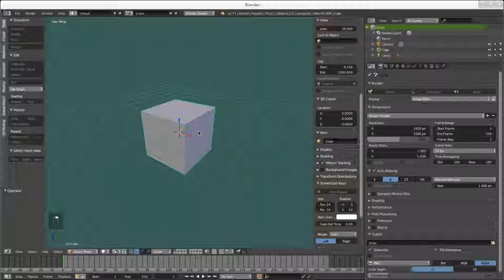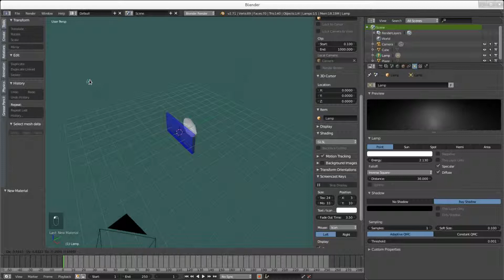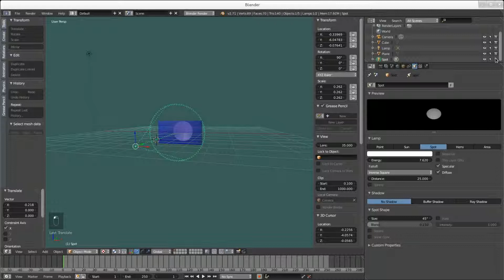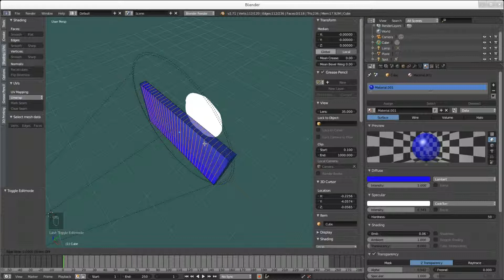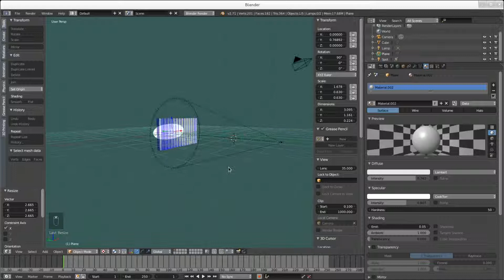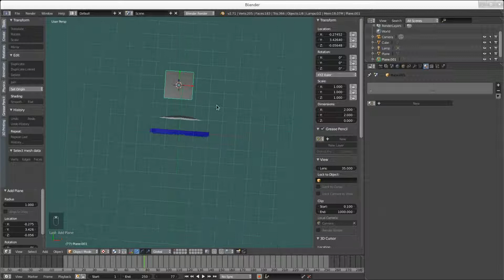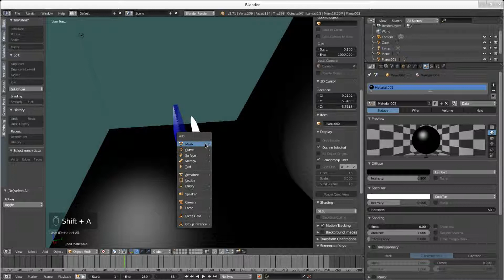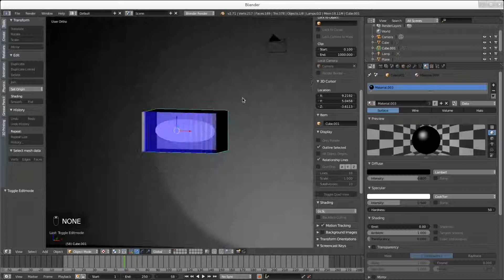Flashing light 3D model Blender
How to create 3D model with transparent material in Blender. Watch in HD. Blinking light.